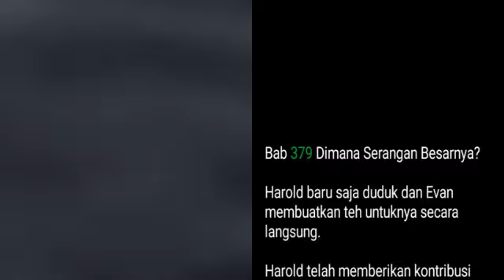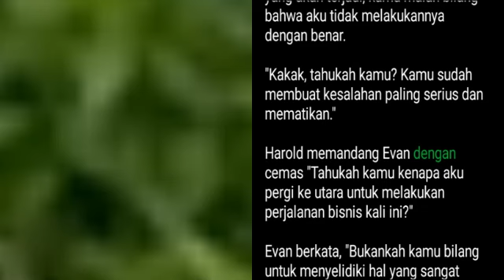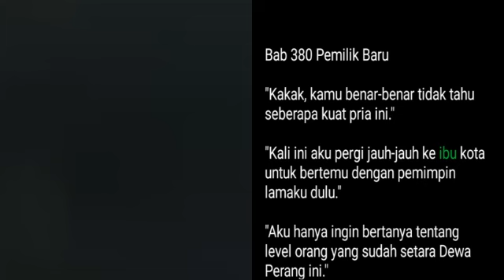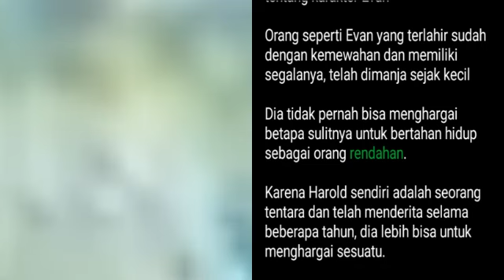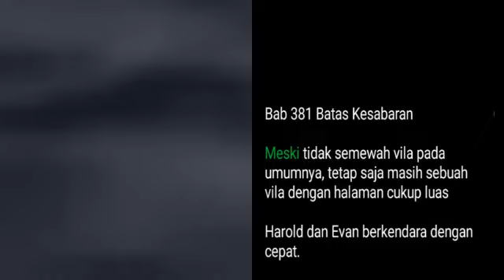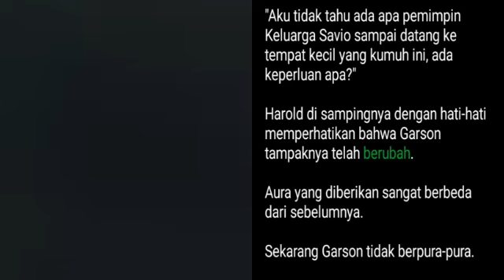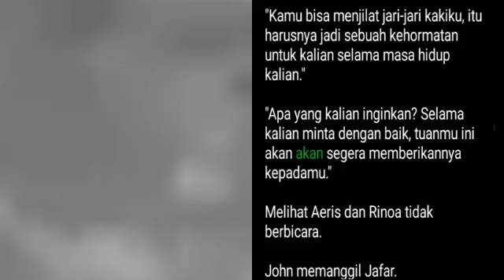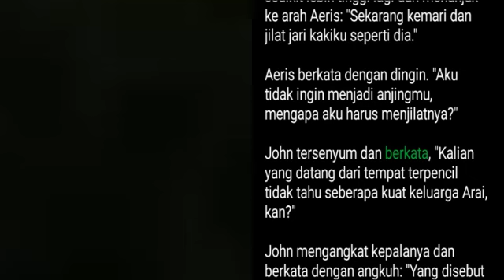Bab 379-382 | The Return of Red Sea Warlord | Cloud